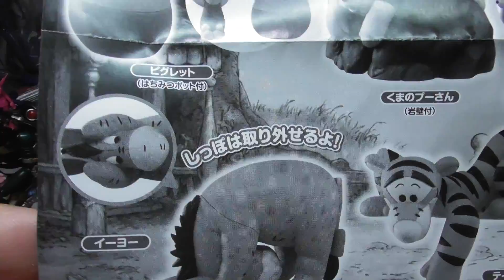第２弾はくまのプーさん！「MIKKE/み〜いっけ！ウィニーザプー」ガチャガチャ全種開封レビュー